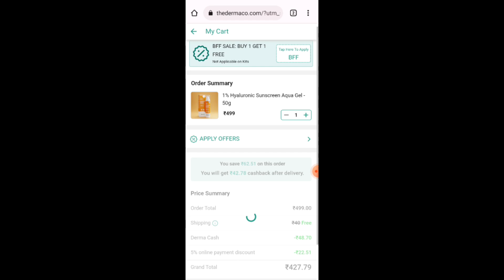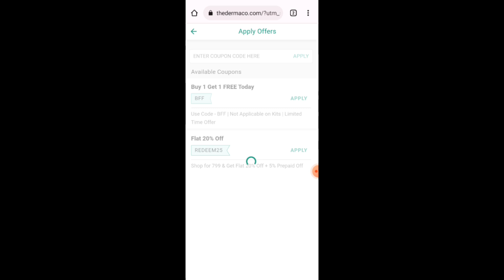loot offer Today 💥 how to use YOTO cashback 100%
yoto box product review || yoto box ||loot offer offer today 🔥

I'm grabbing FREE product samples from trending brands & exciting freebies on the Smytten App! And there's 100% CASHBACK! Let's enjoy the freebies together..🥳

💥First Yoto Box Unboxing video 💥

💥Second Yoto Box Unboxing video💥

💥How To order YOTO BOX💥

😍My First Give Away Announcement😍

❤️My Second Give Away Video ❤️

❤️Third Give Away Video ❤️

❤️ Fourth Give Away Video❤️

❤️Fiveth Give Away Video❤️

myglamm
myglamm offer
myglamm loot offer today
myglamm loot
myglamm today offer
loot offer
my glam
my glamm
myglamm offers
myglamm foundation palette
myglamm lipstick
Myglam
offer today
zey Beauty
loot
myglamm makeup
myglamm review
myglamm spotlight illuminating liquid highlights
myglamm survey
offers

search Terms.